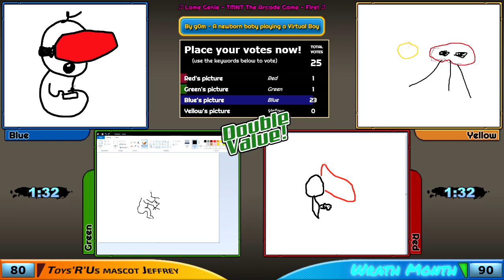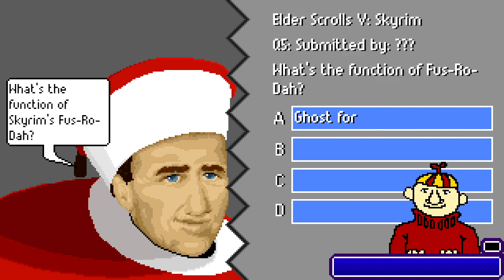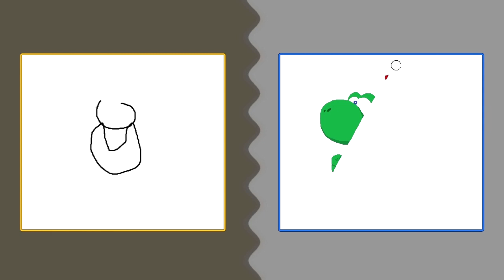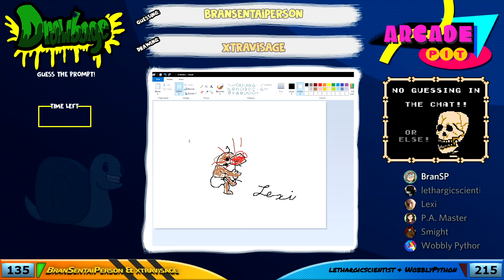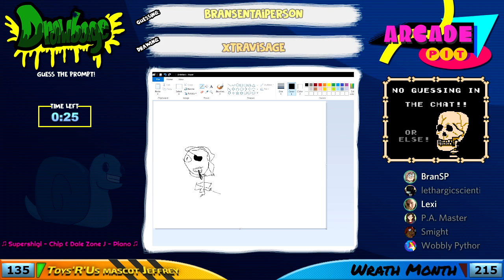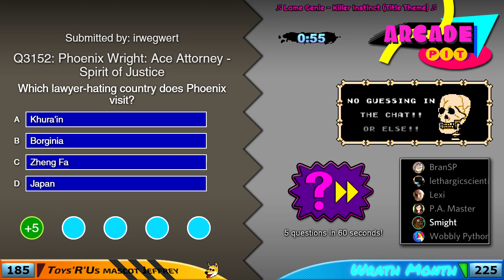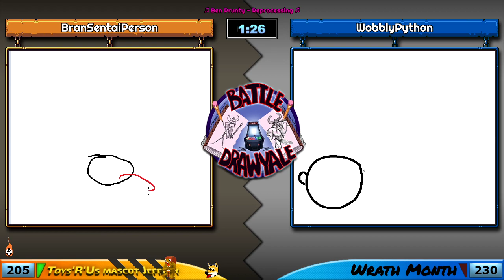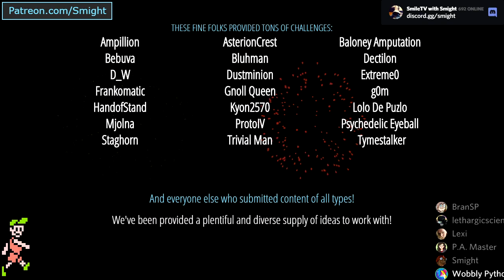Arcade Pit - Year 5, Game #22 (Toys'R'Us mascot Jeffrey vs. Wrath Month)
Y-Team: BranSentaiPerson, xtravisage
B-Team: lethargicscientist, WobblyPython